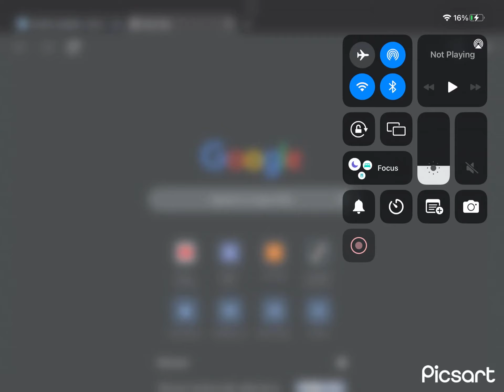That’s sussy 😳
Do this to your friends lmao